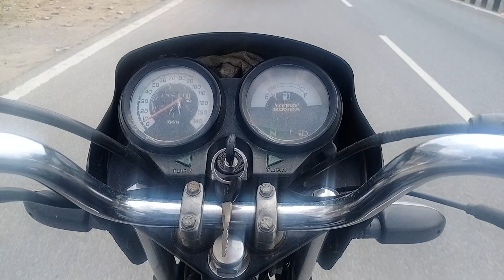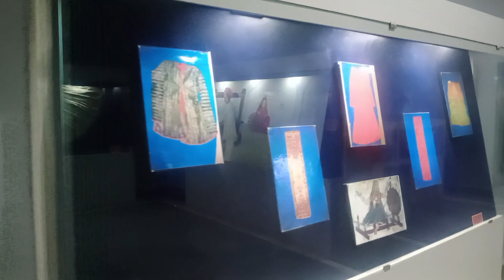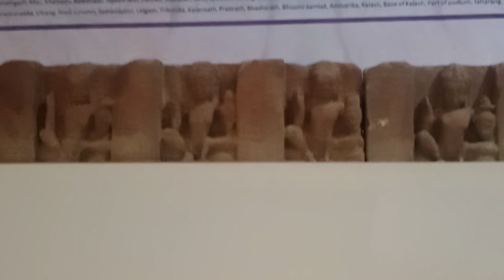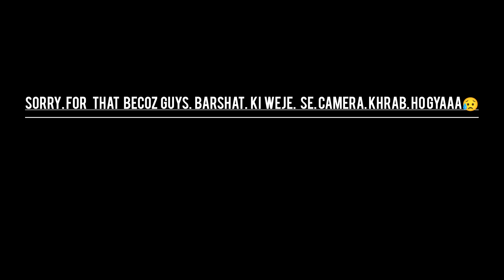SIKAR Museum Vlog |soyal khan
Sikar Museum

Sikar Museum, officially known as the "Sikar Government Museum," is a significant cultural and historical institution located in the city of Sikar, .